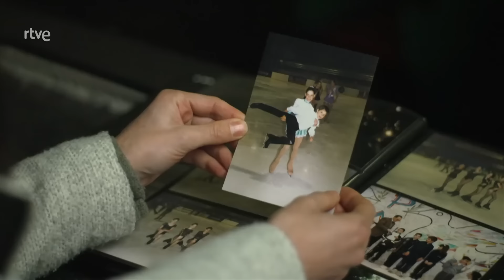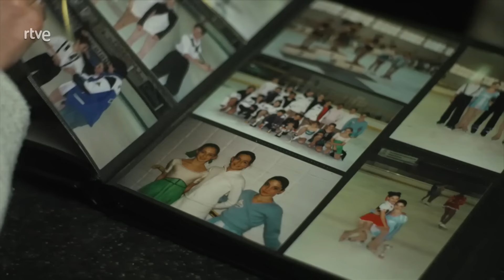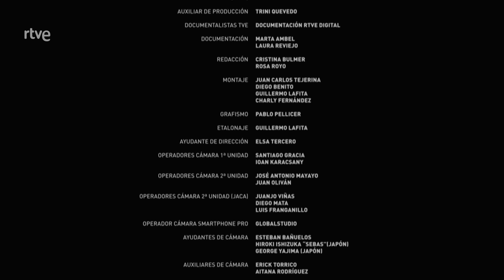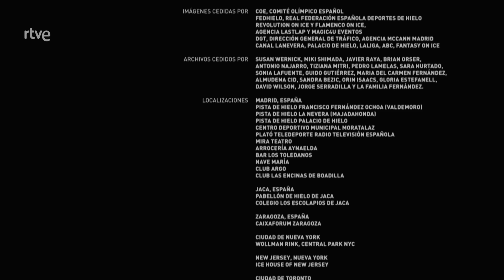Javier Fernández. Rompiendo el hielo | CAPÍTULO 1 | RTVE Play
Javier Fernández lleva 4 años retirado del deporte de élite. Echa la vista atrás. ¿Cómo ha llegado hasta aquí?